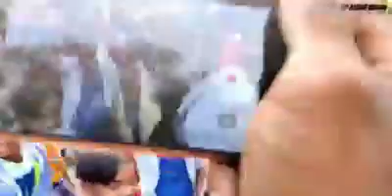1 May 2023